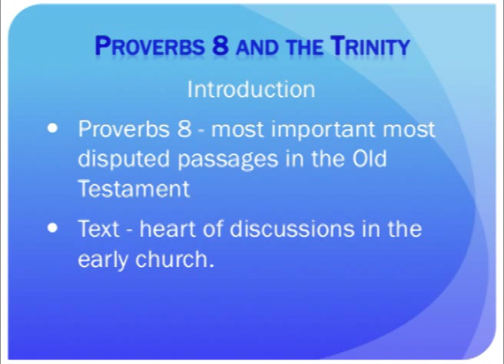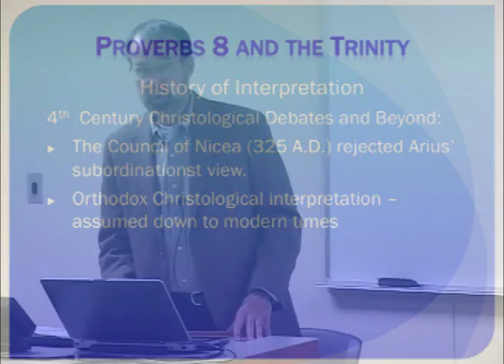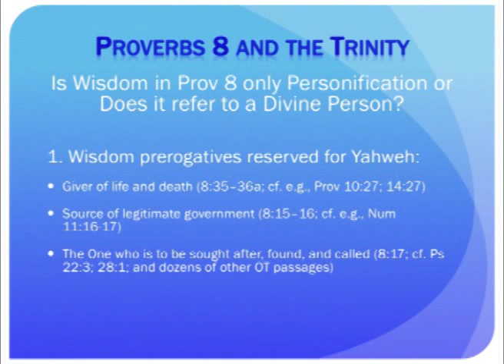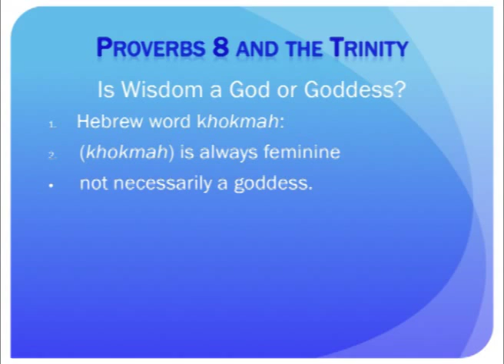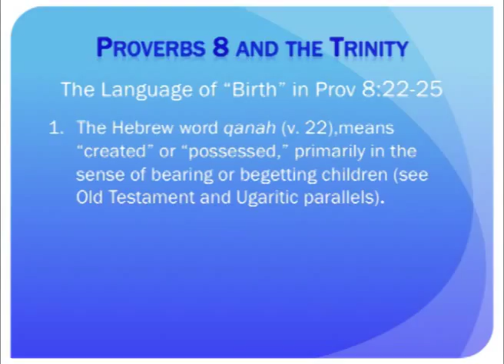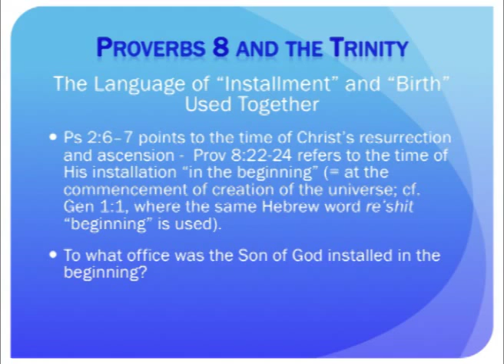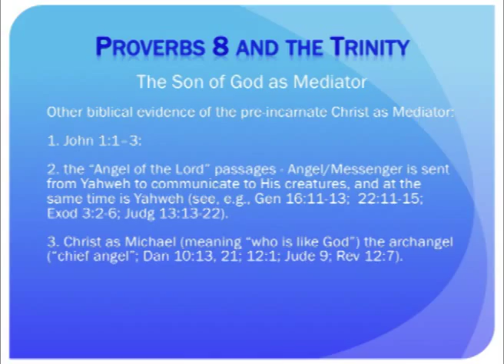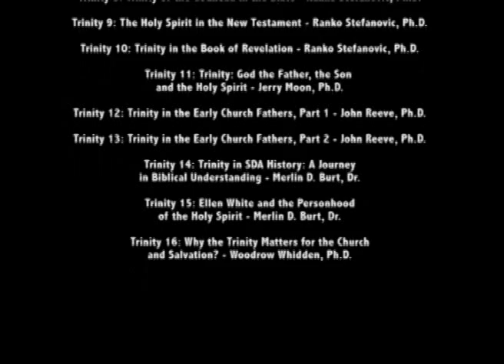Trinity 6: Proverbs 8 and the Trinity - Richard M. Davidson, Ph.D.